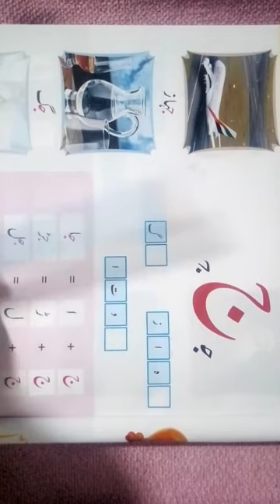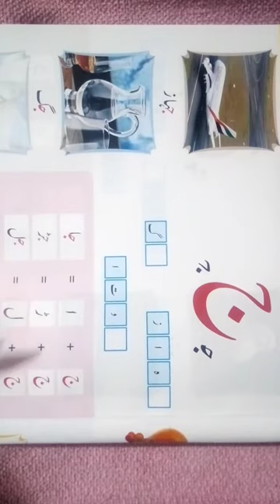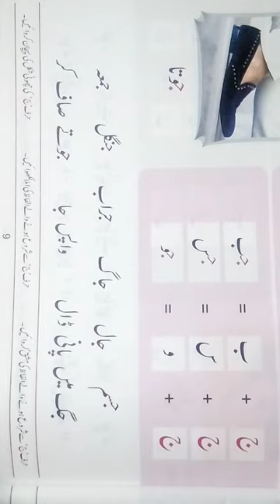Lecture No 10 Class:Prep UM Urdu